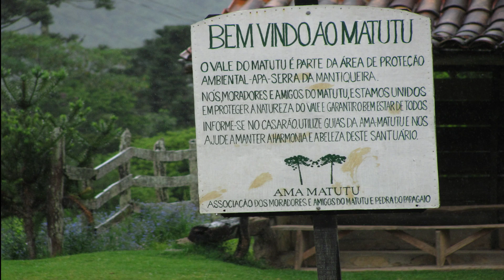CACHOEIRA DO FUNDO em AIURUOCA MG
O lugar

Matutu, na língua indígena dos antigos habitantes, significa Cabeceira Sagrada Considerado um dos locais mais belos de Minas Gerais, o Matutu conserva muito da sua biodiversidade e recursos naturais intactos, graças também ao cuidado da comunidade local. Repleto de mirantes e cachoeiras, é um vale esplêndido, esculpido nas encostas da Serra do Papagaio, que por sua vez faz parte da cadeia de montanhas da Serra da Mantiqueira. Está localizado no município de Aiuruoca e é considerado pela UNESCO como Zona Núcleo da Reserva da Biosfera da Mata Atlântica.

Os inúmeros atrativos naturais do vale são de uma beleza mágica. Por toda parte baixa do vale, riachos serpenteiam os gramados e bosques nativos. Cachoeiras e mirantes podem ser visitadas em caminhadas fáceis e de curta duração.

As montanhas que rodeiam o Matutu atingem altitudes que vão de 1200 m a 2350 m e são coroadas pelos campos rupestres, formação rara e delicada, que abriga uma vegetação rasteira de savana e mirantes deslumbrantes, de onde brotam as águas puríssimas que se derramam para o vale. Lá também se encontram as trilhas de altitude, que podem ser percorridas em caminhadas de mais longa duração e diferentes níveis de dificuldades. É nessa área que o Matutu faz limite com o Parque Estadual da Serra do Papagaio.

A ocupação tradicional camponesa do lugar, com base na agricultura familiar de subsistência, começou a receber, a partir dos anos 80, a chegada de novos moradores vindos de centros urbanos e que ali fixaram residência, trazendo novas habilidades e influenciando uma cultura local que hoje, além de cultivar a terra, cria arte e desenvolve atividades ambientais, terapêuticas e educacionais.

O Casarão, secular sede da fazenda antiga e patrimônio histórico municipal, está no centro do Matutu. Atualmente é a sede da Associação de Moradores e Amigos, a AMA Matutu e abriga um Centro de Informações ao visitante. Sempre que se chega ao Matutu, entrar no Casarão e receber as boas vindas e orientações básicas para visitação é uma demonstração de respeito e uma atitude de cooperação com o trabalho desenvolvido pelos moradores, guardiões do vale.

Autêntico, expressivo e belo, o lugar costuma despertar em todos que o visitam um sentimento de pertencimento e familiaridade. Conhecer o vale quase sempre nos leva a uma surpreendente descoberta: o Matutu… existe!

Reserva Matutu
A Reserva Matutu é uma área definida de 3000 hectares que protege as formações de campos de altitude, nascentes da Serra do Papagaio e biodiversidade. É mantida pela Fundação Matutu, organização criada pela comunidade intencional que habita dentro da Reserva, desenvolvendo diversas atividades. A iniciativa busca ser uma experiência de convívio harmonioso entre homem e natureza.

Com mirantes fantásticos e cachoeiras cristalinas, a Reserva tem um serviço de cavalgadas e guias de caminhadas para visitar a área, com toda segurança. Também pode ser percorrida com bike. Uma experiência memorável que pode levar a alguns pontos muito especiais do Matutu.

Os roteiros da Reserva Matutu (distâncias e tempos a cavalo):

– Planalto da Macieira (1900 mts de altitude/aproximadamente 2 h do Patrimônio)

– Mirante do Estreito (1800 mts de altitude/aproximadamente 2,5 h do Patrimônio)

– Alto do Canjica (1900 mts de altitude/aprox. 3h do Patrimônio)

-Pinheiral/nascente do Ribeirão da Água Preta (1900 mts de altitude/ 2 h do Patrimônio)

A ocupação da Reserva define zonas específicas de preservação, manejo silvopastoris, produção agrícola e aldeia de moradores. Em sua biodiversidade, a Reserva abriga os campos de altitude, ou rupestres, formações raras que ocorrem a mais de 1700 mts de altitude, bosques de candeias e araucárias, florestas cobertas de musgos, com suas coleções de bromélias, orquídeas, inumeráveis nascentes e riachos cristalinos. Aqui vivem mamíferos como macacos, raposas, porcos do mato, lobos, jaguatiricas e susssuaranas e uma avifauna exuberante com papagaios, gaviões de vários tipos, garças mouras, siriemas, jacus, beija-flores, tucanos e a migratória águia chilena.

A beleza cênica da Reserva Matutu pode ser admirada em seus magníficos mirantes e trilhas de altitude, transformando um simples passeio ou cavalgada em uma aventura memorável.

Outro roteiro especial dentro da Reserva é visitar as pedras do projeto de Acupuntura da Terra, um trabalho desenvolvido pelo artista esloveno Marko Pogacnik com objetivo de conectar, através dos meridianos energéticos do planeta, a força e as qualidades virtuosas das águas do Matutu com as fontes minerais do Circuito das Águas. São três lito agulhas, esculpidas com cosmogramas, localizadas na entrada da Reserva, atrás do Casarão, na frente do templo da comunidade e no planalto da Macieira.